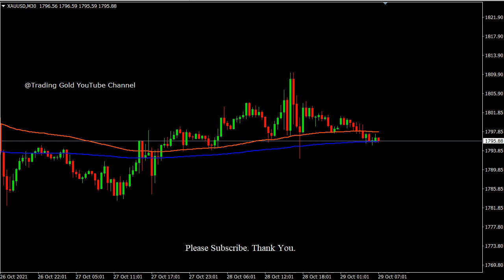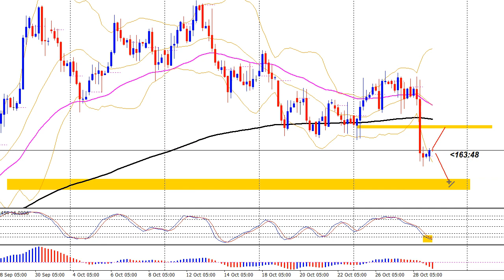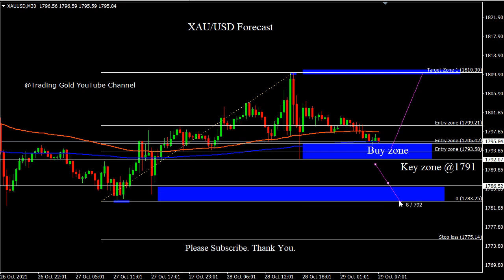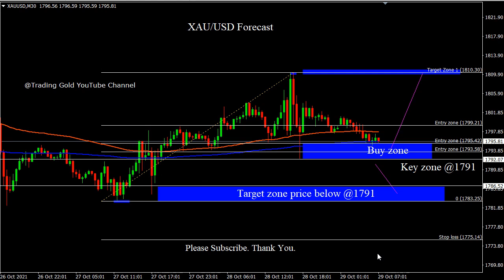XAU/USD 29 October 2021 Daily Forecast Outlook Trading Gold Strategy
XAU/USD 29 October 2021 Daily Forecast Outlook Trading Gold Strategy. Daily Free Signals Forex Pairs Forecast Tips Daily Beginner Trading Videos